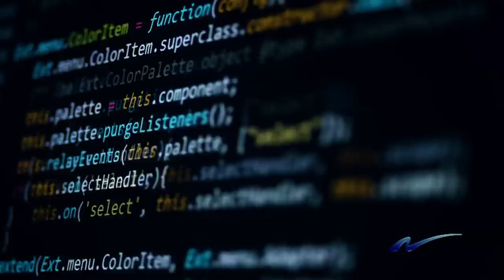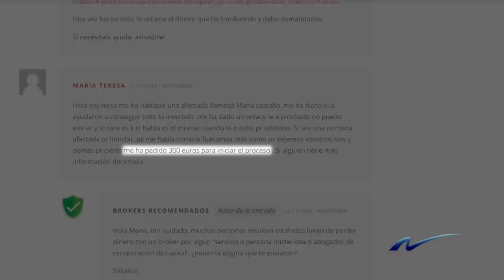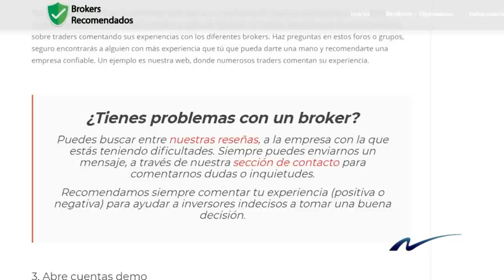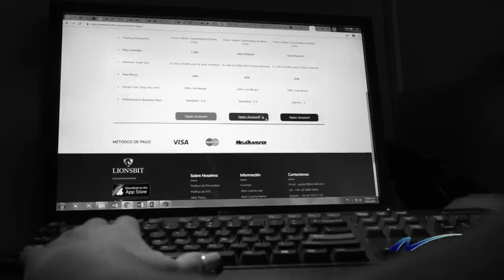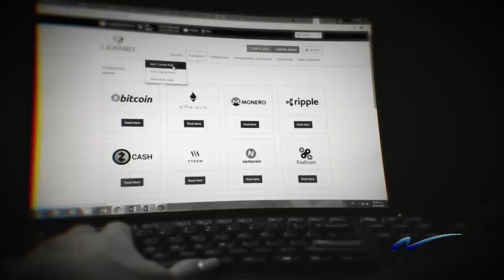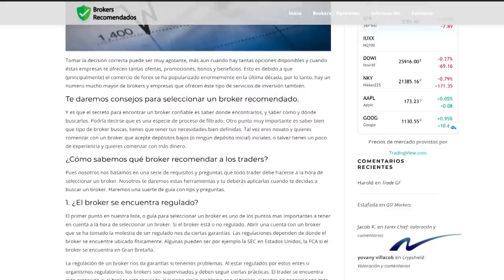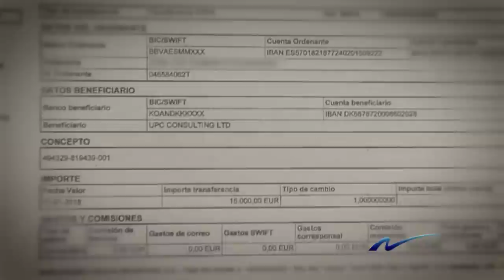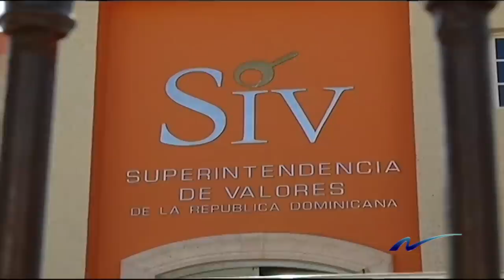Nuria Piera: Estafa internacional a través de las criptomonedas desde RD